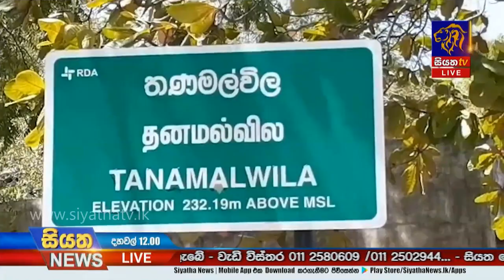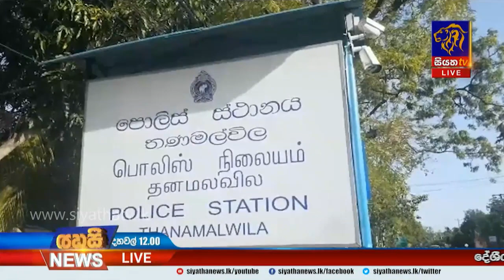තැන තැන හමු වූ ගිනි අවි සහ මත්ද්‍රව්‍ය |Siyatha News